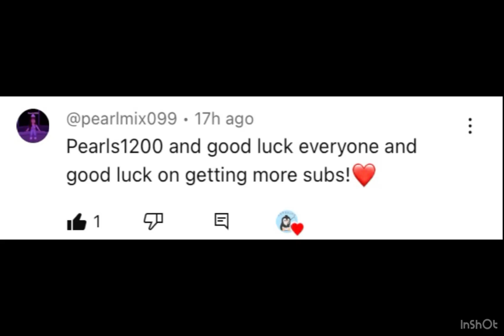Mega ermine giveaway winners for one hundred subscribes 🏆 (adopt me!)roadto100subs